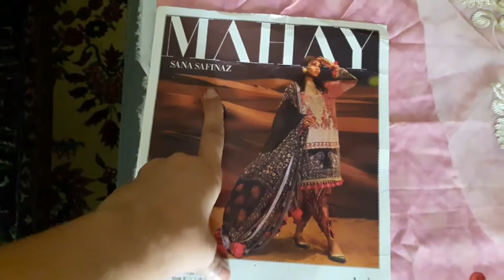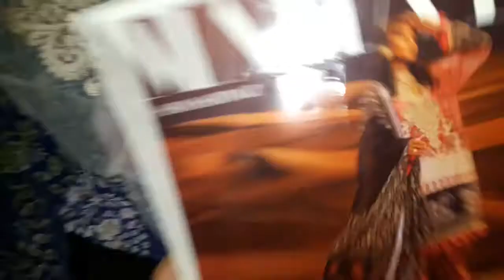Unboxing Mahay 7A sanasafinaz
3pc lawn with shiffon duppatta